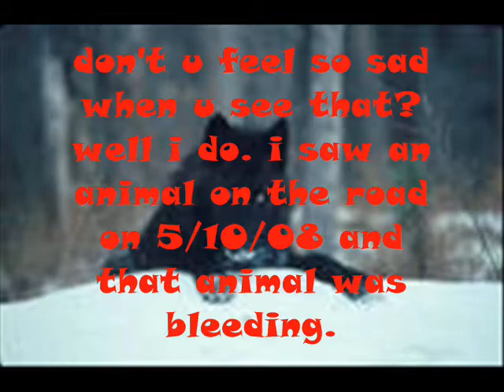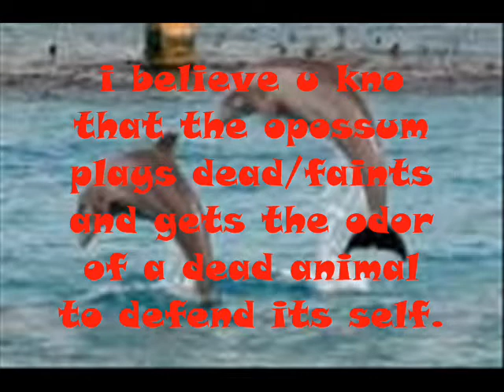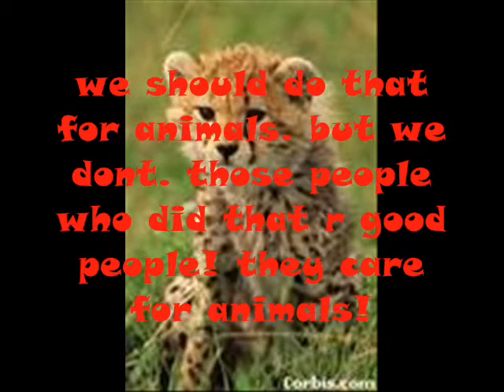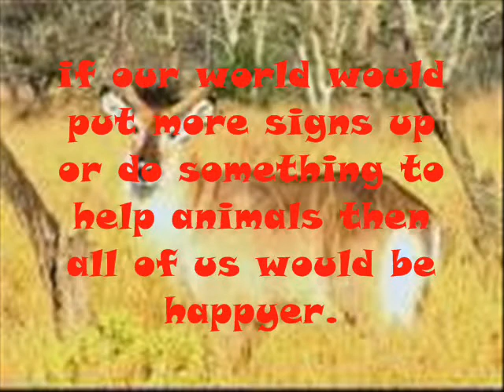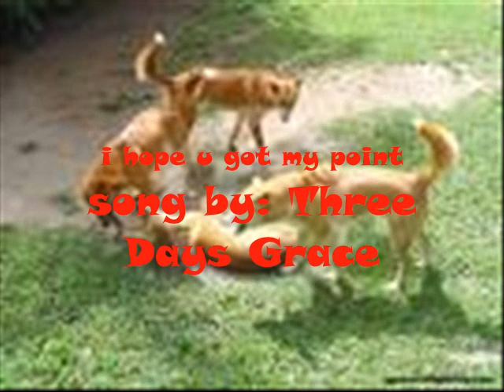Try To Save Animals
i made this because of that 1 animal that i saw dead on the road that was bleeding too...it made me sad to see it, so i wanted to try to convince more ppl to put up signs to try to save our beloved animals that live on our planet like we do from getting hit by cars, and i bet u feel the same way. plz comment, rate and sudscribe. even friend requests if u wish. thank u for watching and listening to me.
(my wise words of wisdom! ^/_\^ XD)